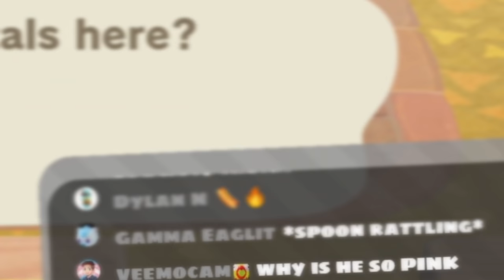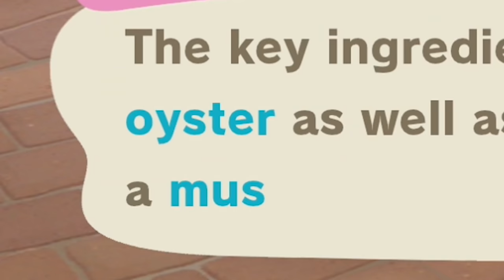Animal Crossing but eat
Animal Crossing but if you're not spending time with family, spend time talking with your 10 animal friends that say the same 3 lines.

:D